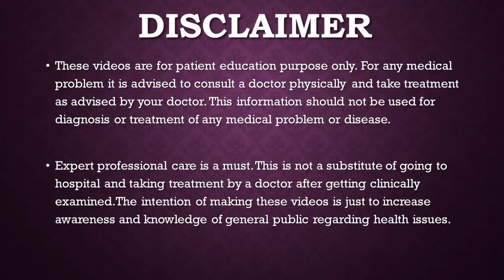अगर नाख़ून छूने से तेज दर्द आता है तो यह ग्लोमस ट्यूमर हो सकता है Glomus Tumor Hindi Nailbed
अगर नाख़ून छूने से तेज दर्द आता है तो यह ग्लोमस ट्यूमर हो सकता है
नाख़ून में तेज दर्द
नाख़ून टच करने पर चीख निकल जाना
Glomus tumors are frequently associated with pain, tenderness and cold sensitivity.
The clinical diagnosis was made on the basis of medical history and MRI findings. The lesion was excised via a dorsolateral subungual approach, leading to the complete resolution of symptoms. Histology confirmed the lesion to be a glomus tumor.
Glomus tumors are painful subungual lesions. They produce a throbbing or lancinating local discomfort, cold-sensitivity, and severe pain following minor trauma. The diagnosis is confirmed by histology, but the clinical diagnosis is highly suggestive. Complete excision will usually relieve pain. Recurrence is common following incomplete resection.
Introduction
Glomus tumors are rare, benign perivascular hamartomas of the glomus apparatus. In rare cases, large visceral lesions may be malignant
Glomus tumors are usually under one centimeter in size and consist histologically of glomus bodies. They present as a faint, blue-red subungual papule associated with a classic triad of symptoms: local sensitivity, pain with cold exposure, and severe pain following minor trauma

Glomus tumors develop from modified glomus cells which are specialized smooth muscle cells that function as chemoreceptors . The normal function of glomus cells is to regulate blood flow in capillaries in response to changes in temperature.
Glomus tumors occur most frequently on the hand, especially in the subungual area, where glomus bodies are in high concentration. Glomus tumors may also occur in the lung, stomach, pancreas, liver, gastrointestinal or genitourinary tract
They are rarely malignant. Those that are cancerous tend to be large (over 2 centimeters, profound, and visceral. Giant intravenous glomus tumors have been reported
Glomus tumors grow slowly and can only be detected by MRI years following the first appearance of the symptoms
Subungual glomus tumors mostly occur in female patients  while for tumors located in other areas of the body, there is no sex predilection
Complete excision is essential in the prevention of recurrence , and the only solution to relieve pain, given the fact that anti-inflammatory drugs have little or no effect
Removal of the tumor is performed in a bloodless field, with tourniquet application, under loupe magnification . A bloody field can preclude complete excision and lead to recurrence  When bone is involved, the bony portion of the lesion may either be excised or removed by curettage. En bloc resection is only necessary in the case of malignant tumors.
The surgical approach depends on the location of the lesion. For central subungual glomus tumors removal of the nail is often necessary . The diagnosis is confirmed by histology demonstrating capillaries lined with glomus cells. Glomus tumors are immunoreactive for smooth muscle actin and CD34 .
The best chance for cure is at the initial surgery and meticulous preparation, a bloodless field being imperative for tumor removal. In the event that the surgeon does not feel confident that the lesion can be “shelled out,” a peripheral and deep curettage may improve the cure rate.